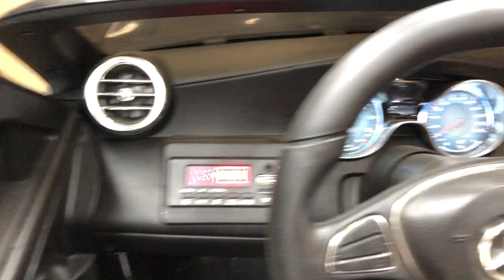2-Seat Mercedes GLC 63 - Ignition Switch Test